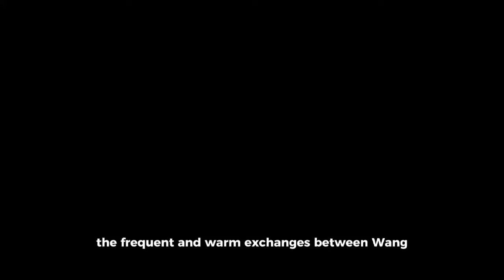Finally Dating? Wang Yibo and Xiao Zhan First Appearance Together After 2 Years of Dating Rumors